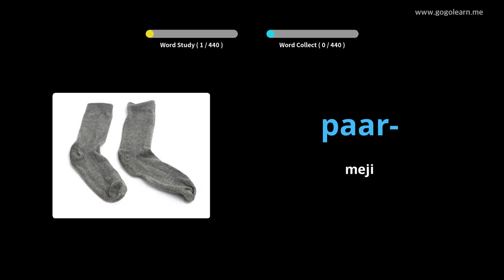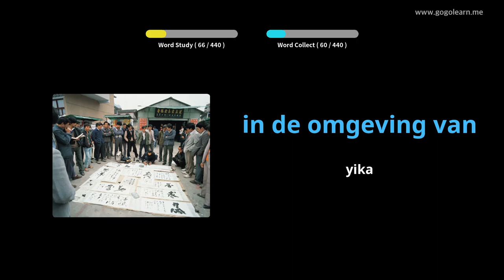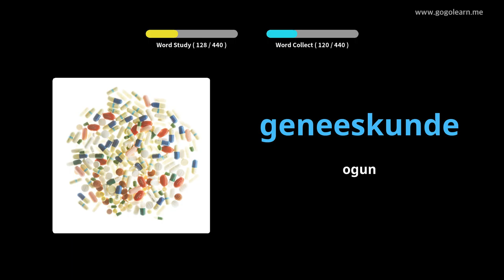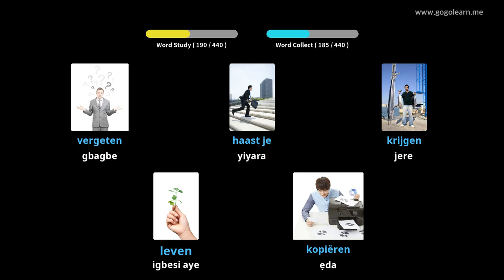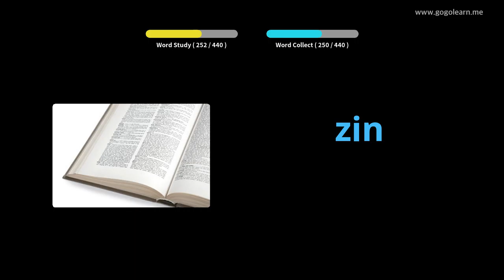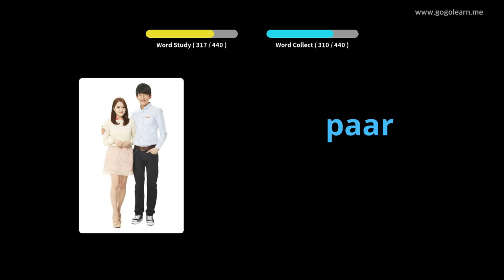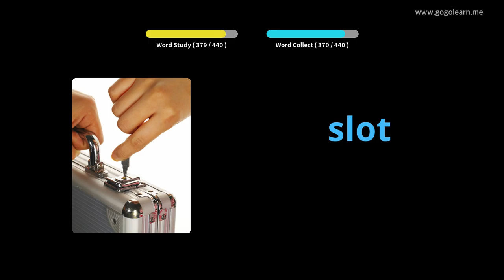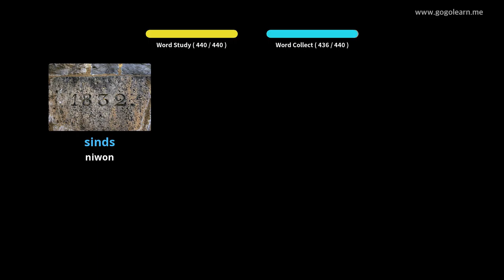Ile-iwe alakọbẹrẹ Dutch Vocabulary | Golearn